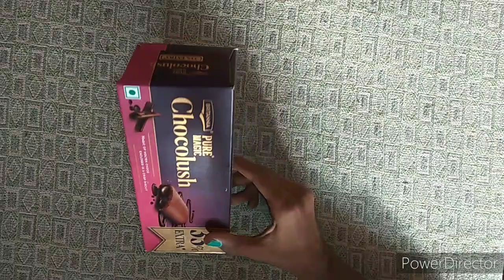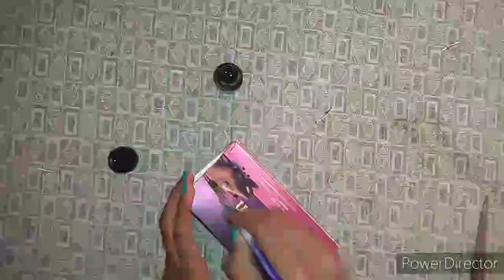How to make tool box or brush holder